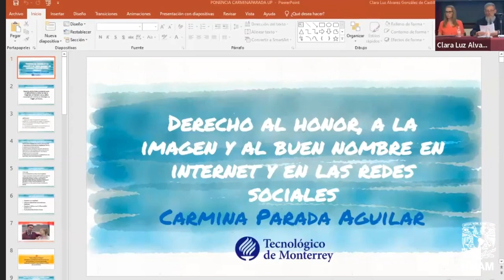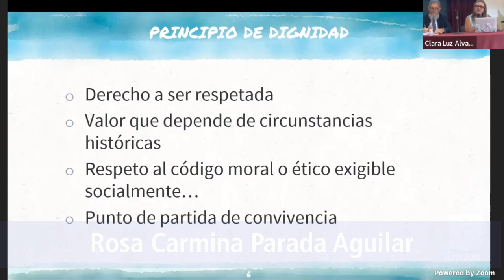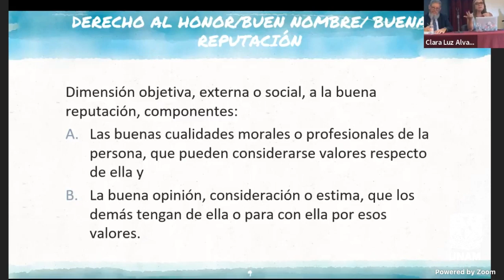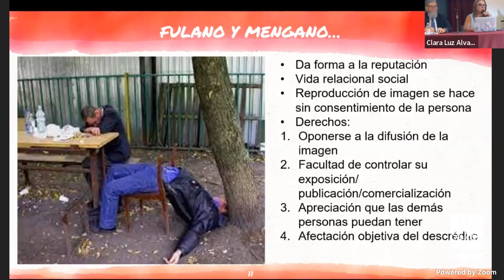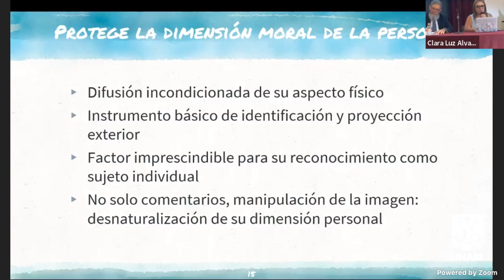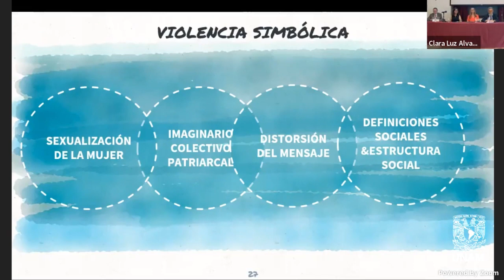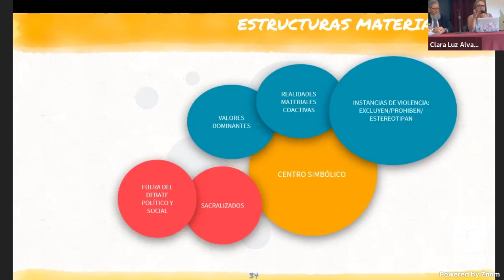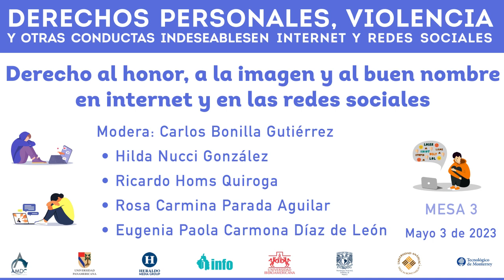Mesa3 Derechos personales, violencia y otras conductas indeseables en internet y redes sociales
Modera: Carlos Bonilla Gutiérrez
• Hilda Nucci González
• Ricardo Homs Quiroga
• Rosa Carmina Parada Aguilar
• Eugenia Paola Carmona Díaz de León

Seminario
3 y 4 de mayo de 2023
Aula Magna de la Universidad Panamericana campus Mixcoac